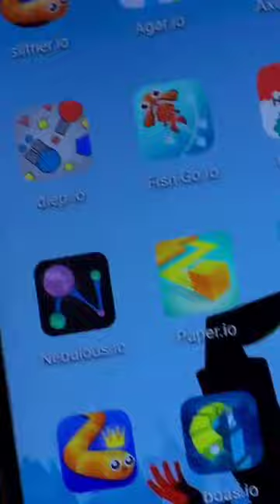Meowrld en YouTube